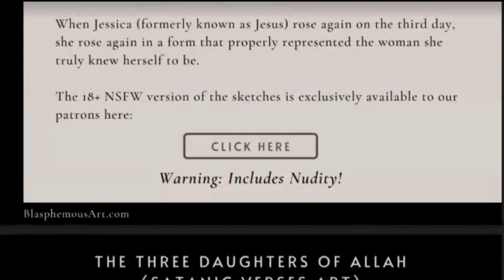Effects of Colonization: Are Things Better or Worse?